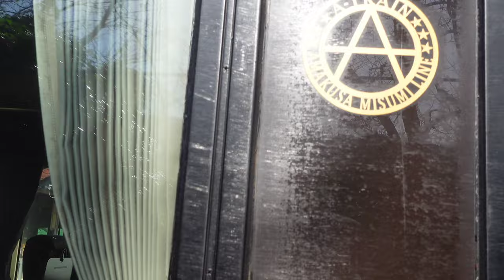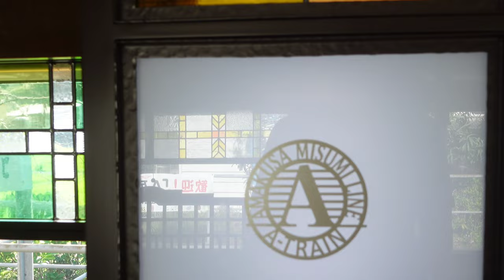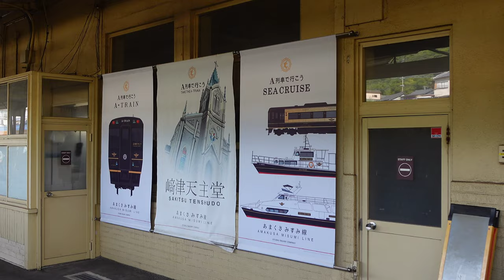KUMAMOTO🇯🇵JAPAN-Take THE A-TRAIN from KUMAMOTO Station to MISUMI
Let's ride The A-Train, walk through the swanky two-car train themed around the Duke Ellington song “Take the A-Train.” The interior design harkens back to the early 20th century, with stained glass accents inspired by Amakusa’s Christian history. The ride offers amazing views of the Ariake Sea and Mt. Unzen in Nagasaki.
The A-Train (A-Ressha de Ikou in Japanese) gets its name from the jazz song “Take the A-Train” made famous by Duke Ellington. The train connects Kumamoto with the islands of Amakusa, which might be where the train gets its A from.
The design of the train, done by Eiji Mitooka, is retro and western in style, inspired by the strong historical western influence on Amakusa.

Sea Pyramid - A round observatory at Misumi with nice views over the sea when the weather is clear. Triangle Port Ferry Terminal, also known as the Pyramid of the Sea (Uki City, Kumamoto Prefecture)
Okoshiki beach